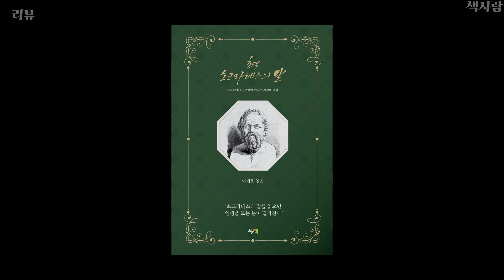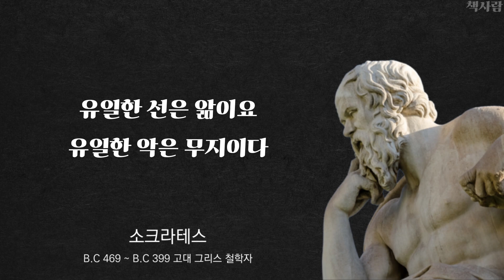소크라테스의 사람을 보는 10가지 지혜 / 인생을 바꿔줄 삶의 지혜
📌 예수, 공자, 석가모니와 함께 세계 4대 성인으로 불리우는 소크라테스에게 삶의 지혜를 배워봅시다

⏱ 타임라인
00:00 타인에 관한 지헤
01:43 자신에 관한 지혜
06:49 지혜에 관한 지혜
10:12 리뷰

📖 도서정보
제목 : 초역 소크라테스의 말
저자 : 소크라테스
엮은이: 이채윤
출판 : 읽고싶은책

'책사람' 채널은 삶을 풍성하게 만들 수 있는 책의 내용을 공유합니다.
오늘도 제 영상을 통해 삶이 한 걸음 더 풍성해지셨기를 바랍니다.